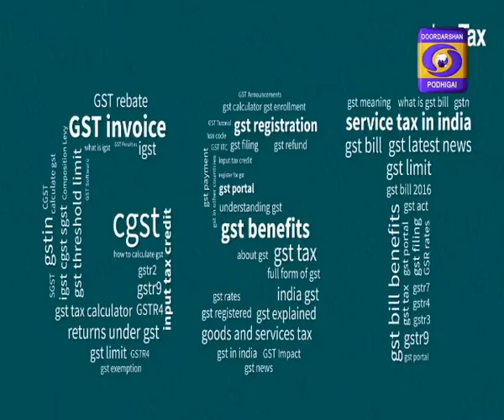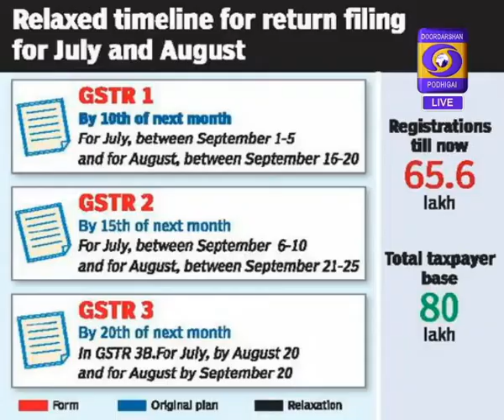Programme on GST 30-08-2017